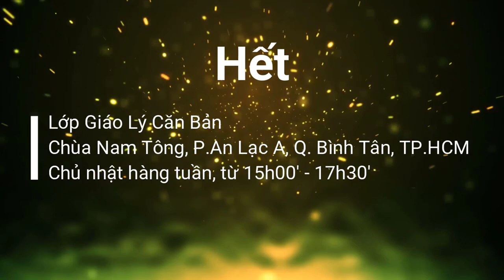Tinh Tấn Giác Chi - Thất giác chi (thiền định bài 16) - sư Hạnh Tuệ